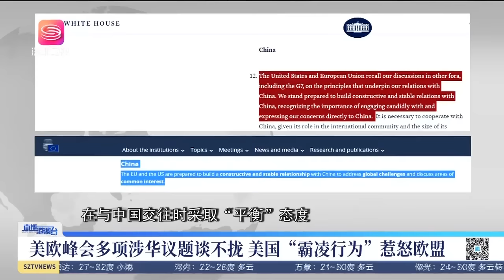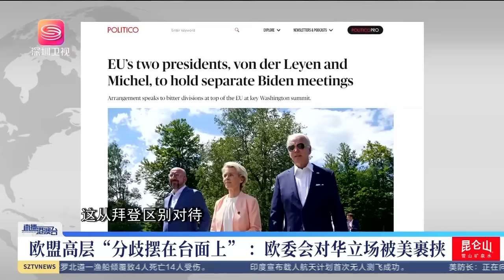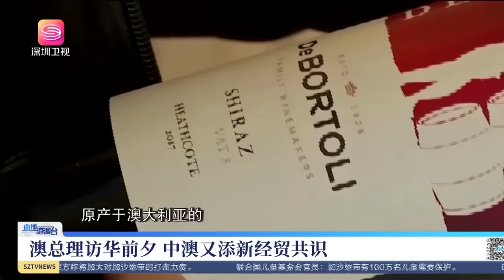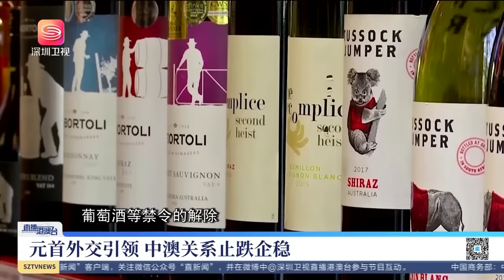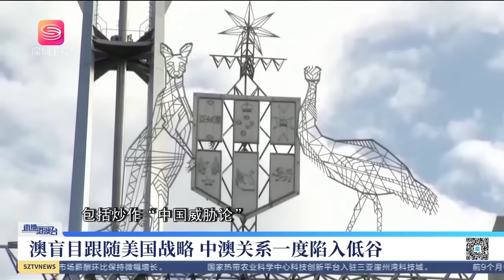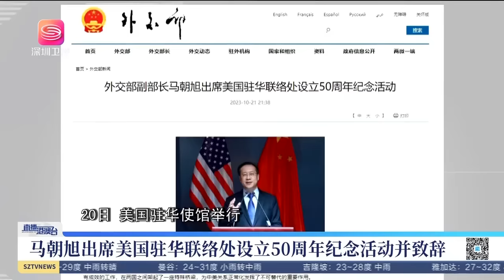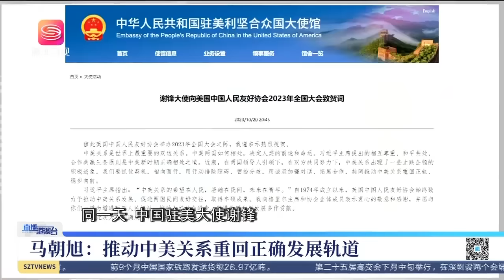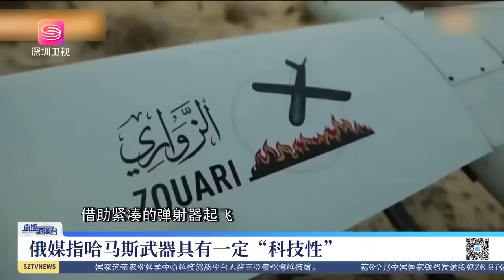美涉華議題惹惱歐，美霸權地位不保！澳擺脫美阻撓，全力改善中澳關係！直播港澳台【精編版20231023】